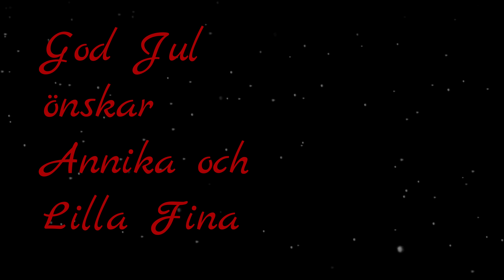GOD JUL önskar Annika och husbilen Lilla Fina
Jag bor på heltid i min husbil. I denna video skickar jag en julhälsning från mig och husbilen Lilla Fina. Jag ger mig ut i skogen på jakt efter julstämningen och jag passar på att dela ut en julklapp till dig och mig.
Jag önskar dig, kära följare och tittare en fridfull Julhelg!

O Tannenbaum - Johannes Bornlof
Silent Night - Traditional
We wish you a Merry Christmas - Andres Cantu

God Jul!
önskar
Annika och Lilla Fina